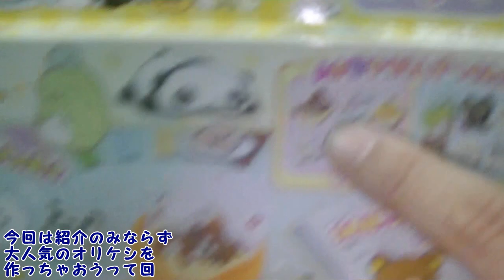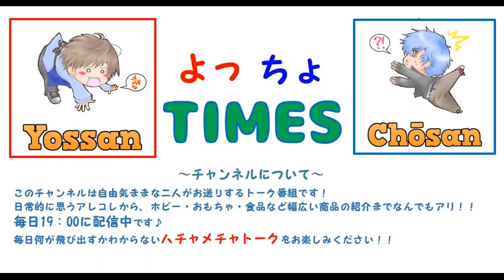三十路手前の男たちがすみっこぐらしのオリケシ作りに挑む！！